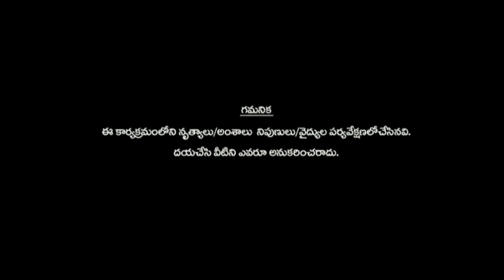RANAM DANCE NEW EPISODE #